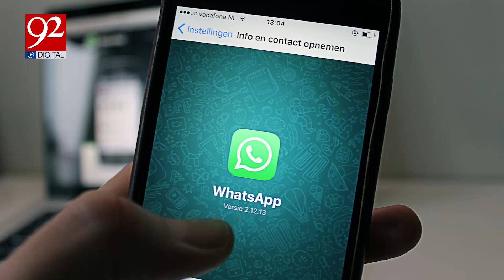Whats App Update | How to Operate Whats app Without Internet? | 92Digital